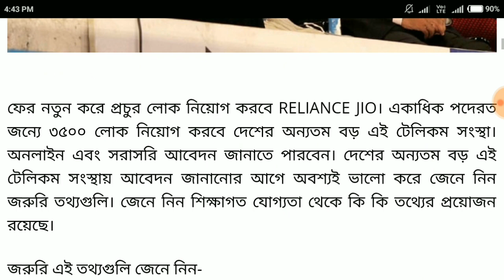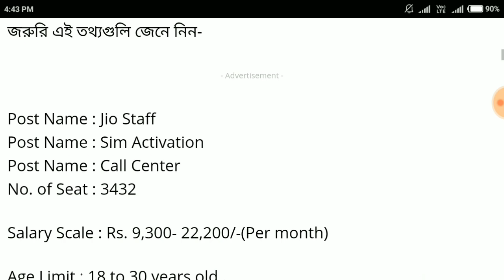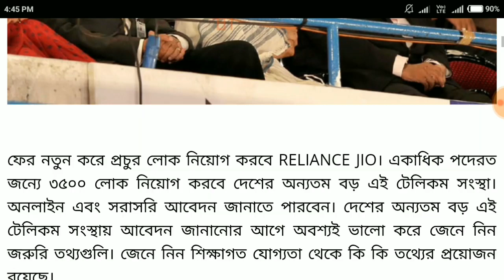অষ্টম পাসে জিও দিচ্ছে প্রচুর চাকরি |Reliance Jio Recruitment 2018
Jiosaddam@76022
Grazy TeCh.